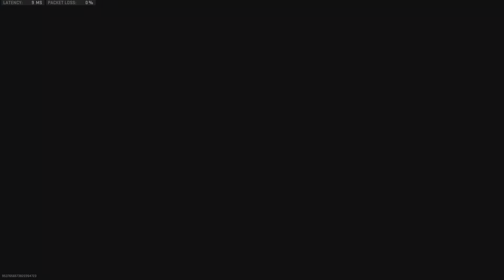Warzon Victoria 60